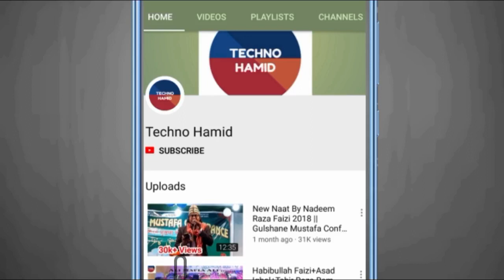इस रबीउल अव्वल पर धूम मचाने आ गया ये नात || Nabi Nabi Nabi By ASAD IQBAL Kalkattavi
Rabiul awwal main dhoom machane wala kalam
Nabi nabi nabi... by Asad Iqbal kalkattavi